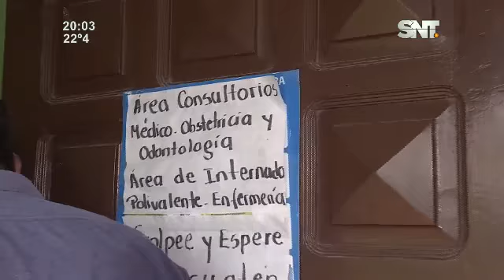Una muerte por falta de anestesia en Fuerte Olimpo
Bebé murió en el vientre de su madre luego de que se presentaran complicaciones en el momento del parto. El anestesista se encontraba de vacaciones. Buscan médicos especialistas para asistir a la zona